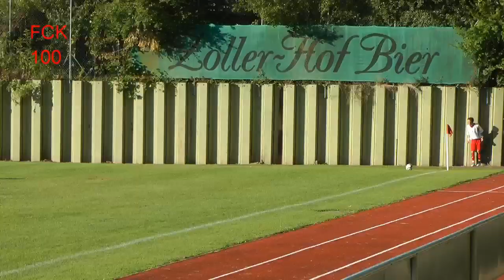FC Krauchenwies 2.Mannschaft gegen SC Göggingen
2. Mannschaft FC Krauchenwies gegen SC Göggingen am Mo. 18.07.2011, Endstand 4:3.